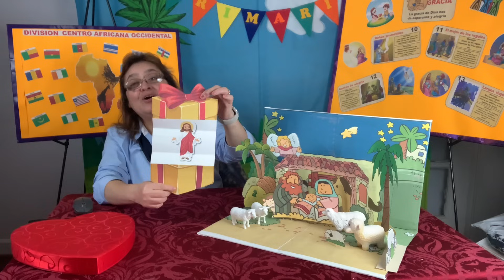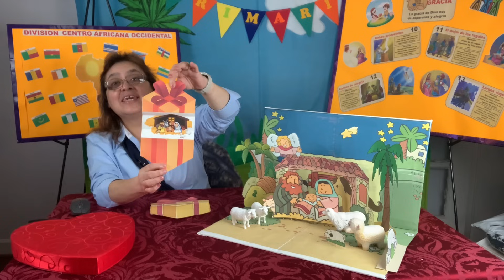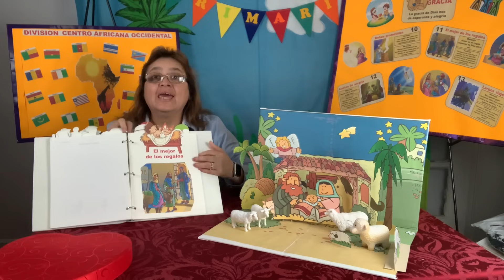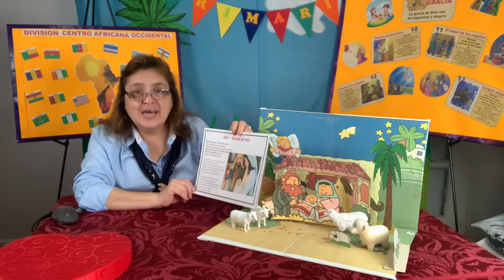PRIMARIOS- EL MEJOR DE LOS REGALOS- NACIMIENTO DE JESUS-CLASE # 11-MINISTERIO INFANTIL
Bienvenidos, juntos repasaremos la histori del nacimiento de Jesus, repasaremos el versiculo de memoria y otras actividades.

 / clases-con-a.  .